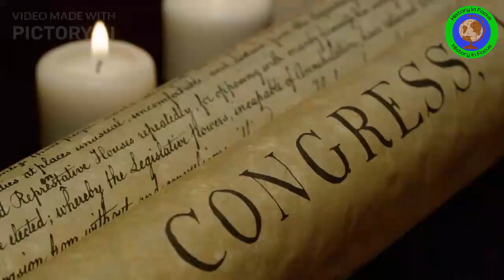Why was the USA the first to deal with the Barbary Pirates? | History In Focus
In this captivating historical video, we delve into the intriguing world of the Barbary Pirates, notorious raiders who haunted the Mediterranean for centuries. These pirates would attack ships, loot cargo, and enslave crews, causing great disruption to trade and shipping in the region. Surprisingly, despite the evident threat they posed, the European Naval Powers mostly opted for a controversial strategy of paying them off rather than direct confrontation.

Discover the fascinating reasons why the United States, a young nation just three decades old, took the lead in dealing with the Barbary Pirates while other major powers like France and Spain hesitated. Learn how the American pursuit of independence severed their protection from British payments to the pirates, leading to decades of attacks on American vessels and a hefty financial burden.

Witness the turning point when the United States decided to take decisive action, cooperating with a deposed ruler to bring about peace and halt the piracy menace. Experience the epic naval battles and blockades that followed, culminating in the defeat of the pirates and inspiring other naval powers to follow suit.

Join us on this enthralling journey through history as we unravel the rise and fall of the Barbary Pirates and explore the diplomatic and military efforts that finally put an end to their reign of terror. Don't miss this engrossing episode shedding light on a lesser-known yet pivotal chapter in maritime history.
Barbary Pirates
Mediterranean Raiders
Piracy History
Naval Powers
United States Navy
European Naval Strategy
North African States
Algiers
War on Piracy
19th Century Naval Warfare
US Foreign Policy
War of 1812
Tripoli
Pirate Raids
Maritime Conflict
France, Spain
British Naval Power
American Independence
Mediterranean Shipping
Pirate Raids Suppression